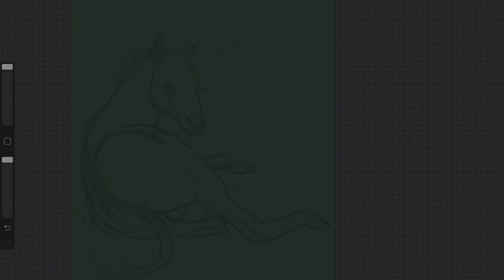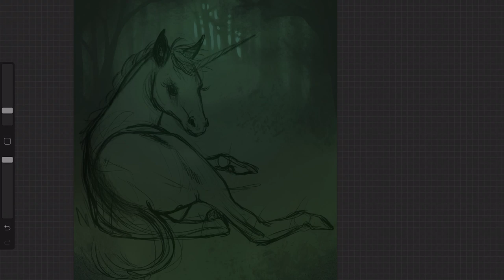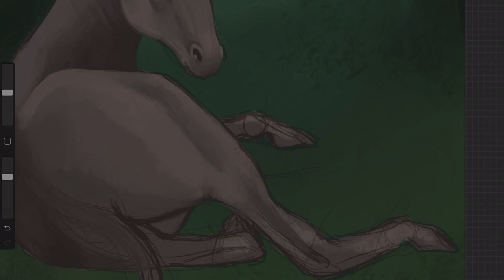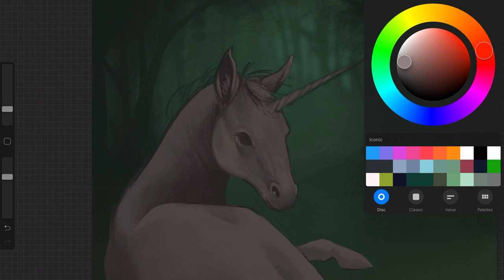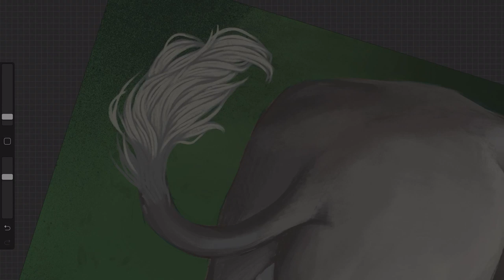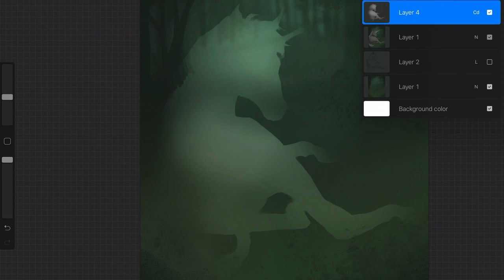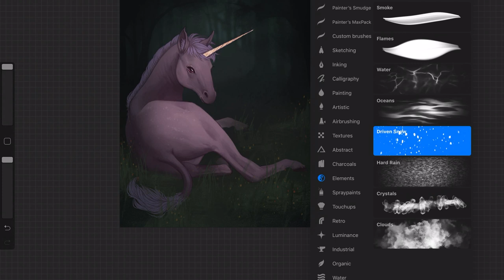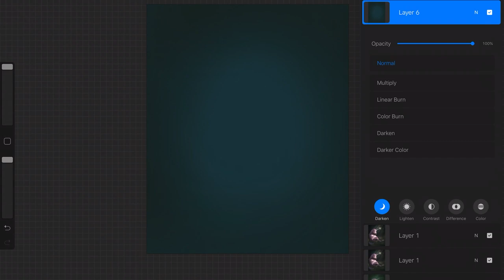Watch Me Draw - Junicorn - Playing with Lighting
I wanted to play with lighting in this one. I had a hard time with this one, but eventually I got it to a place that I'm pretty happy with, I think!

･ﾟ✧◃SUPPORT ME! ▷

･ﾟ✧◃SOCIAL MEDIA! ▷